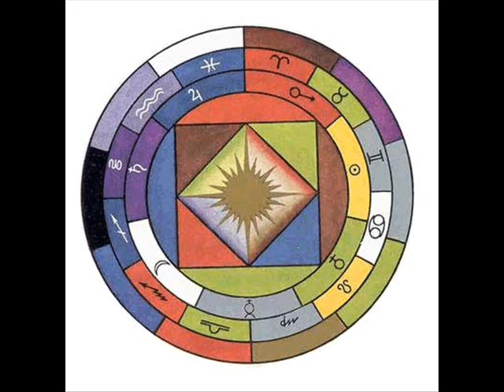THE KEY TO THE TRUE QUABBALAH Esoterics of Letters Franz Bardon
The third book reveals the deepest secrets of the mystic kabbalistic and magical formulas using Theurgy, the cosmological, divine science of letters. Part I: the Theory of the kabbalah, including the esoterics of letters, mantras, tantras, the Tetragrammaton, sorcerers' formulas. Part II: Theurgical Practice in ten steps, the ten kabbalistic keys and their practice. Part III: the Practice of Formula Magic: use of the keys, and the use of Divine names and beings.